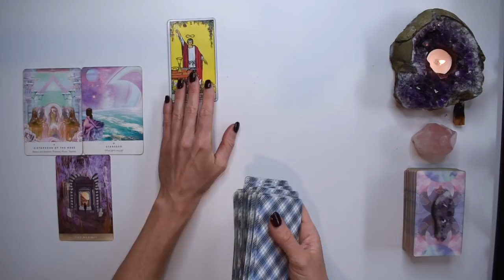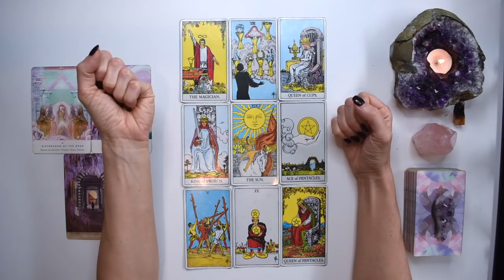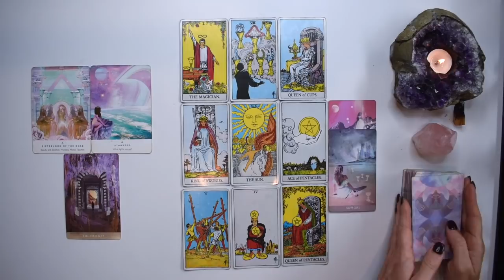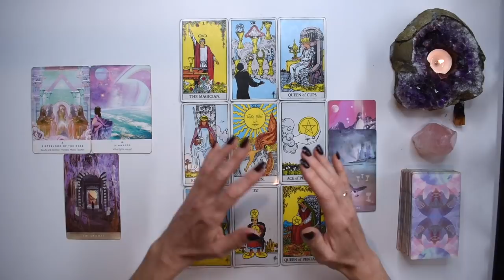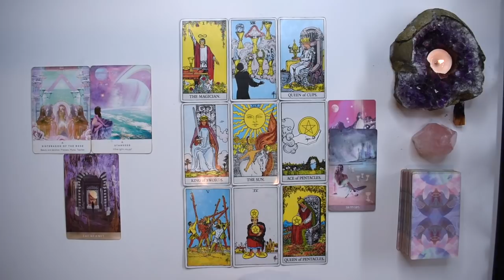GEMINI TAROT READING | A GOLDEN OPPORTUNITY IS COMING! GET READY, IT'S YOUR TIME TO RECEIVE!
I hope you enjoyed the GEMINI weekly tarot reading for the week January 10-16, 2022. Check out the January Weekly 2022 tarot reading playlist for other tarot card readings.